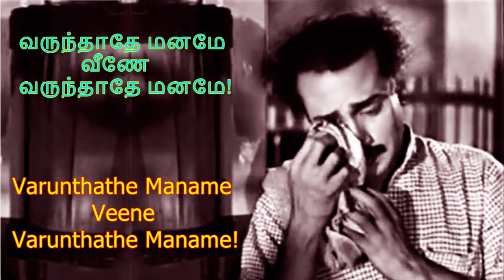VARUNTHATHE MANAME - PORTER KANDAN - LYRICS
Song: Varunthathe
Movie: Porter Kandan 1955
Lyrics: A.Maruthakasi
Singer: S.C.Krishnan

* One of the best songs of S.C.Krishnan, describing the destiny, ie. the forces of nature that take us from being able to control our own lives.